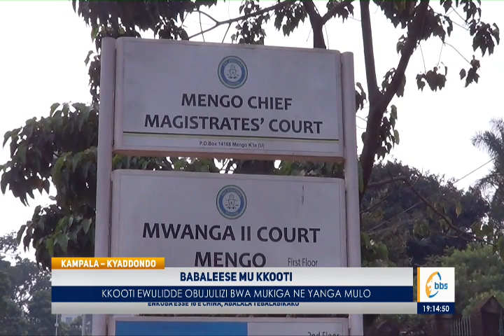Kkooti Ewulidde Obujulizi Bwa Mukiga Ne Yanga Mulo